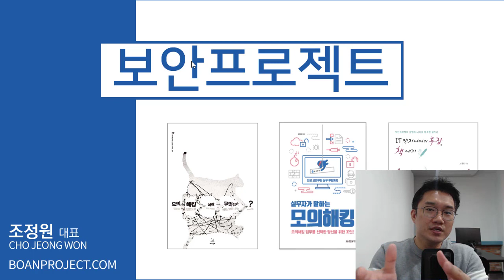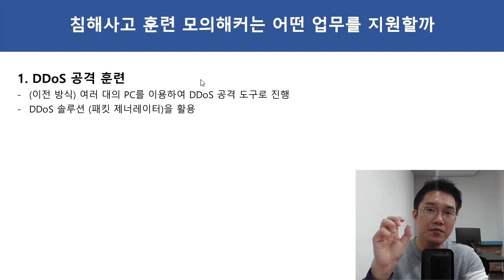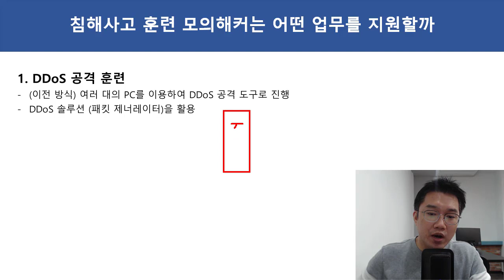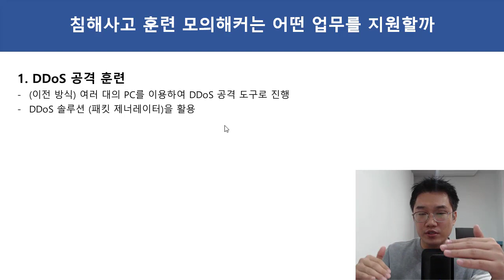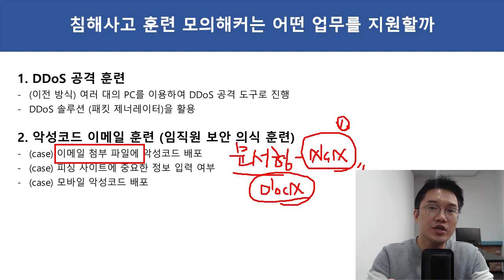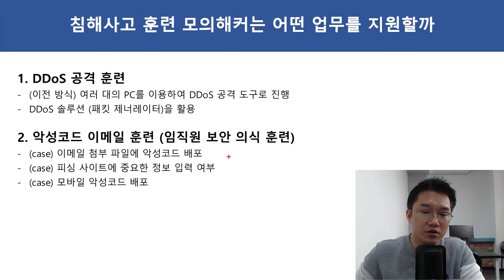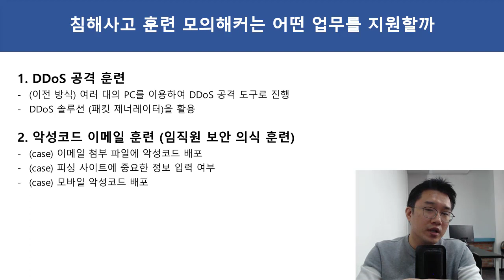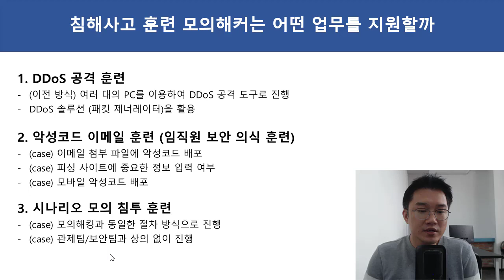침해사고 모의 훈련 할 때 모의해커는 어떤 업무를 지원하게 될까??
보안프로젝트 )에서 제공하는 IT보안 강의입니다. 이번 강의 주제는 "침해사고 모의 훈련 할 때 모의해커는 어떤 업무를 지원하게 될까??" 입니다.

1. DDoS 공격 훈련
(이전 방식) 여러 대의 PC를 이용하여 DDoS 공격 도구로 진행
DDoS 솔루션 (패킷 제너레이터)을 활용

2. 악성코드 이메일 훈련 (임직원 보안 의식 훈련)
(case) 이메일 첨부 파일에 악성코드 배포
(case) 피싱 사이트에 중요한 정보 입력 여부
(case) 모바일 악성코드 배포

3. 시나리오 모의 침투 훈련
(case) 모의해킹과 동일한 절차 방식으로 진행
(case) 관제팀/보안팀과 상의 없이 진행